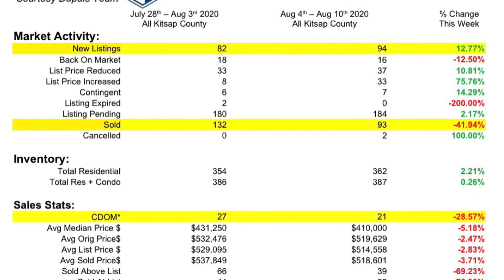Kitsap Weekly Market Stats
DupuisTeam | Good news for our hungry home buyers this week, our still very steady market had an increase in listings! We hope to see that continue on. Check out the video for tips.